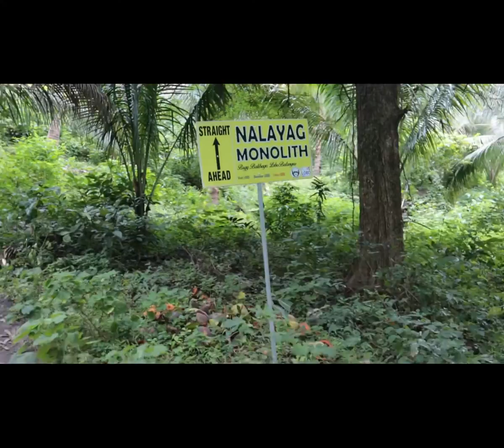Mt. Nalayag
Hi Adventurers!!

Today, I'm going to show you the trail going to Mt. Nalayag. I'm no mountaineer kaya hirap na hirap ako magvideo habang umaakyat ng bundok. Pero next time gagalingan ko ng umakyat. hahahaha

We joined Peak & Sea kaya di sya DIY travel.
if you want to join them on their next hike just click that link.

I just saw it in google, andun na lahat ng need mo malaman.

Software used for editing:
Shotcut (newbie here)

I would really appreciate any feedback you can give me :-)

Just share your feedback, suggestions, questions on the comment section.

~VanVan